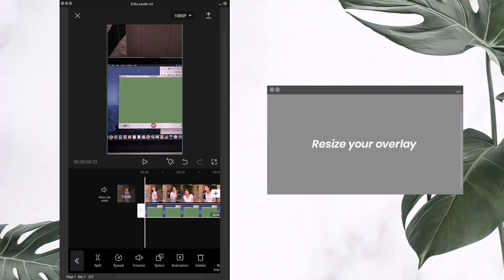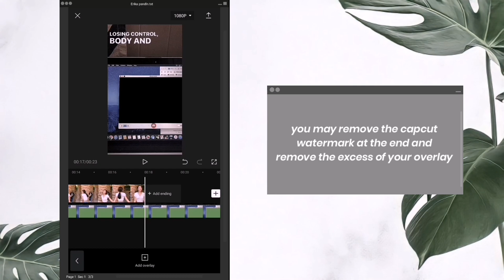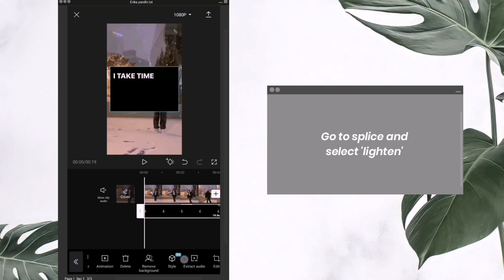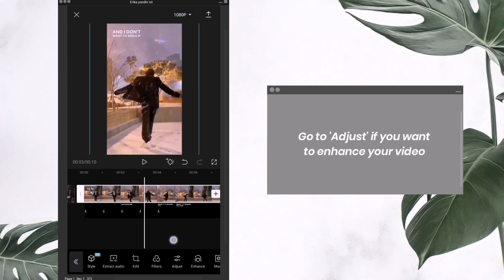how to edit & use overlays or green screens | capcut tutorial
Hey, there! Our first sem this school year has started, how about you? Hope you like this tutorial!